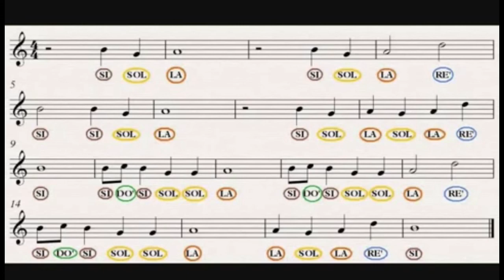Viento De Otoño [ Canción Para Flauta ]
Las Vaguadas CEIP ( 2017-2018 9